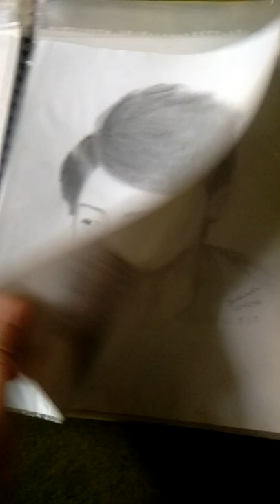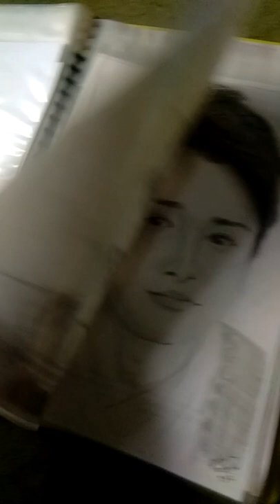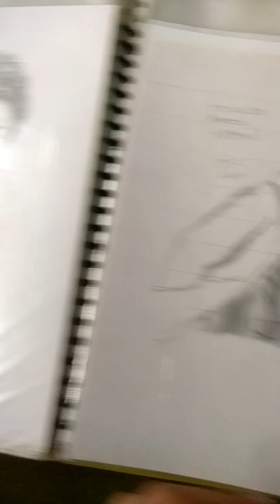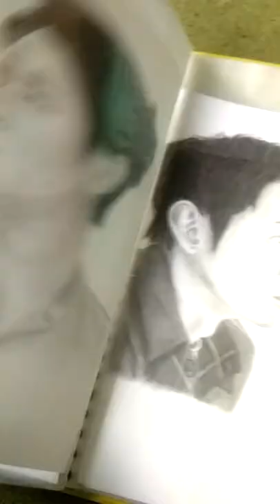My ARASHI sketches from 2014 to 2022 💙💓💚💛💜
I have been a fan since February 2014. I will still be a fan even the hiatus. We are all waiting for their comeback, that's for sure! 🤗💙💓💚💛💜 My ichiban is Ohno Satoshi! 💙💙💙